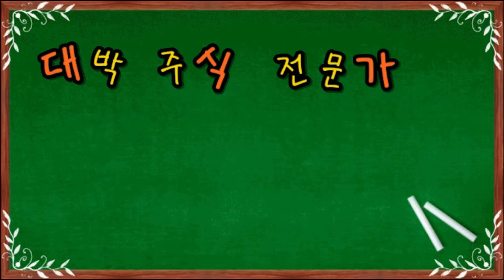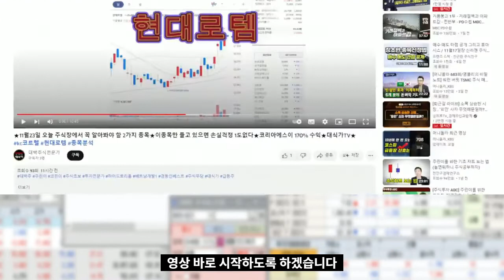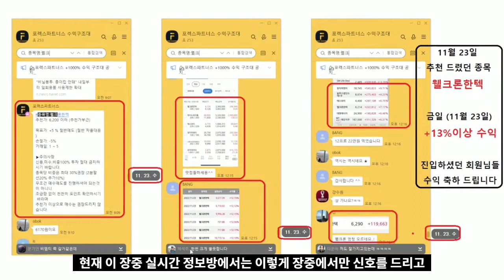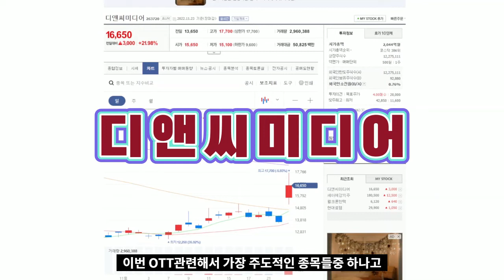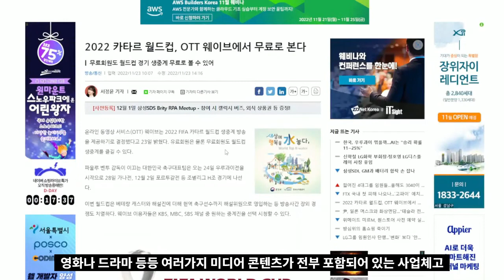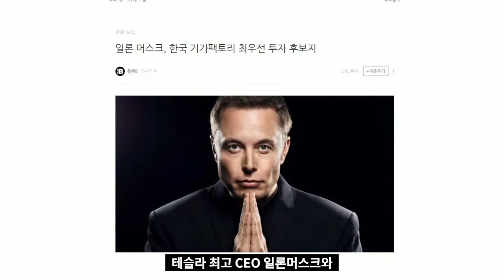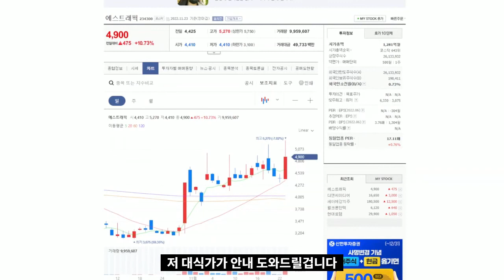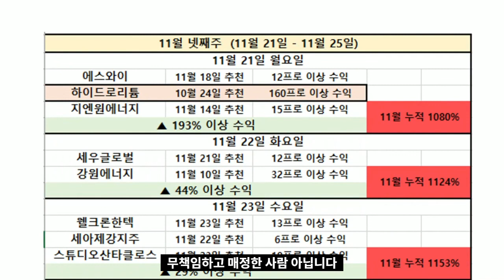★11월 24일 두 종목 점 찍었다!★코리아에스이 170% 수익달성★찍기만 하면 수익★대박주식전문가★대식가TV★에스트래픽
※대박주식전문가 장중 실시간 매매소통방※

* 해당 동영상에서 제공하는 정보는 투자판단에 대한 참고용일뿐입니다.
해당종목 또는 코인의 가치의 상승과 하락을 보장하지 않으며,
모든 투자 판단은 해당 컨텐츠를 청취한 본인에게 있습니다.
어떠한 경우에도 이 페이지의 모든 컨텐츠는 법적 근거가 되지 않습니다.